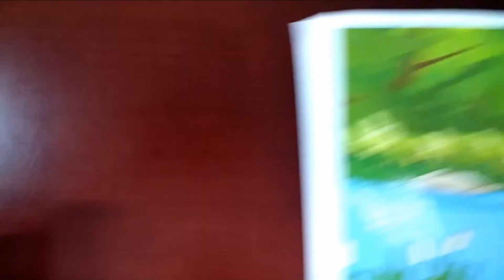How To Make a Paper Grasshopper: Origami Step by Step-Easy